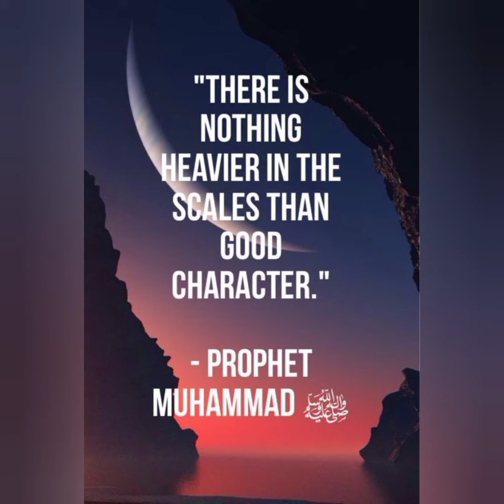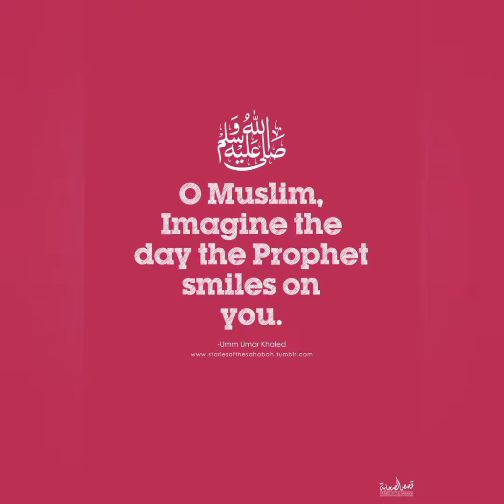Our Prophet(SAW) is Our Honour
naat khuwan : khursheed ahmed